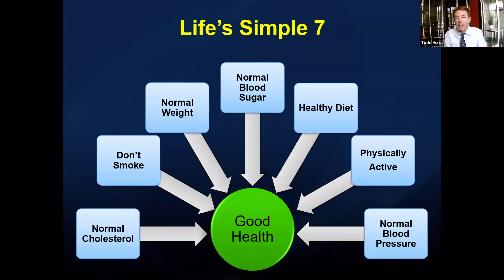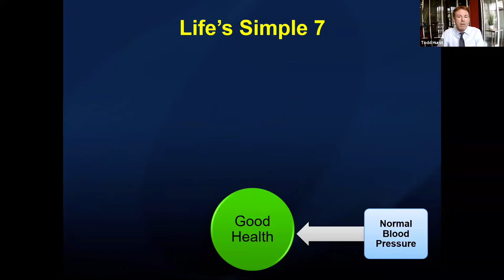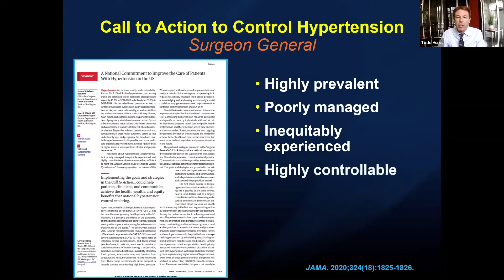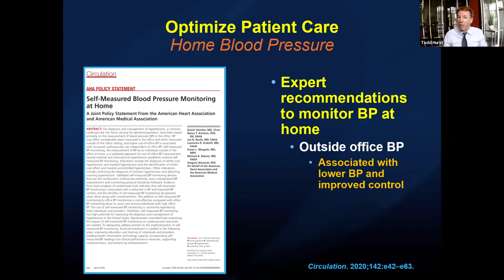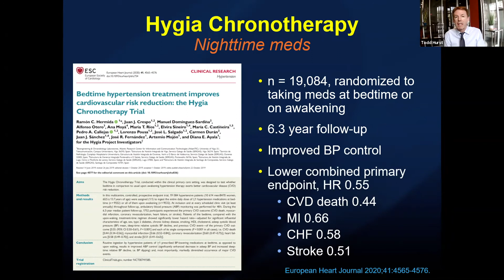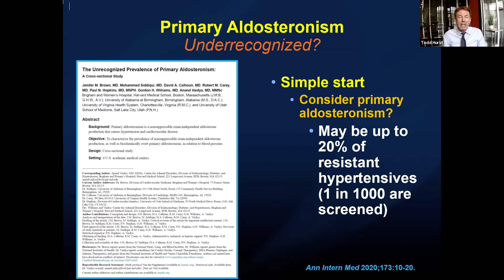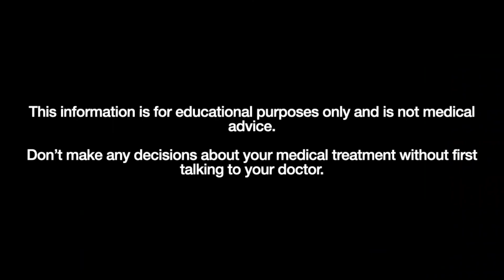Three New Recommendations Everyone with High Blood Pressure Should Know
In this video, Dr. Hurst discusses three new recommendations for managing high blood pressure that everyone should know. High blood pressure is a common condition that significantly increases the risk of heart disease and stroke, yet many cases remain uncontrolled. Dr. Hurst emphasizes the importance of home blood pressure monitoring, taking medications at night, and considering hormone issues like high aldosterone levels. These recommendations can help improve blood pressure control and reduce the risk of severe health issues.

If you have a health concern...
 • an abnormal lab result
 • a new diagnosis
 • a family history
 • a loss of a loved one due to HEART-related cause
 • increasing length & quality of life

Let HealthspanMD be your PARTNER in discovering your OPPORTUNITY to ~ prevent, treat or even reverse ~ the complications that steal life’s quality and end it too early.

Why patients switch from their current Primary Care to 𝐇𝐞𝐚𝐥𝐭𝐡𝐬𝐩𝐚𝐧𝐌𝐃:

→ Exceptional medical care - experts who take time to fully understand your current conditions and provide top-of-the-line treatment
→ The best customer service in healthcare - easy scheduling, strong communication, and time with your doctor and expert team.
→ Proactive focus - a life-long partnership with your entire care team focused on discovering the opportunities you must optimize your future health
→ Evidence-based holistic approach - whole-person care that goes beyond a prescription with a team of expert Healthspan coaches in nutrition, physical activity, sleep, and stress management
→ Accepts insurance - for many of our patients, our high-level care is mostly or partially covered by Medicare and insurance.

Expand your knowledge of living a proactive lifestyle by listening to The Healthspan Podcast.

Timestamps
00:00 - Introduction to High Blood Pressure and Its Risks
01:00 - Importance of Home Blood Pressure Monitoring
02:30 - How to Properly Monitor Blood Pressure at Home
03:30 - Timing of Blood Pressure Medications: Night vs. Morning
05:00 - The Impact of Taking Medications at Night
06:00 - Hormone Issues: High Aldosterone Levels
07:30 - Lifestyle Changes for Blood Pressure Management
08:00 - Conclusion and Final Recommendations

Take control of your high blood pressure by monitoring it at home, taking medications at night, and discussing hormone testing with your doctor. These steps, combined with a healthy lifestyle, can significantly improve your blood pressure and overall health.